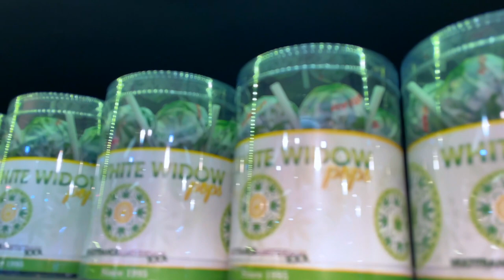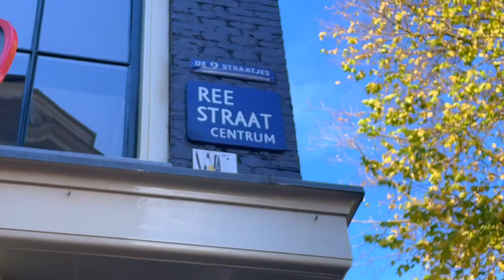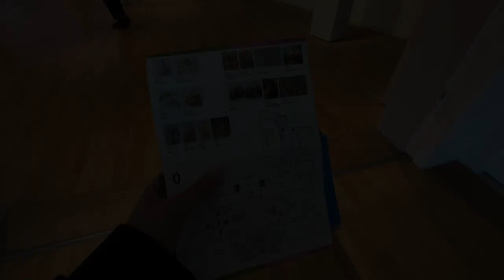Amsterdam 🇳🇱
My name is Lina, Palestinian Arab traveling the world 🔥